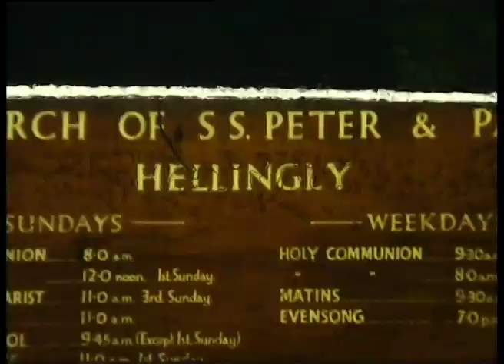Robert Loats & Brenda Funnell, Wedding 1967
reel d our wedding